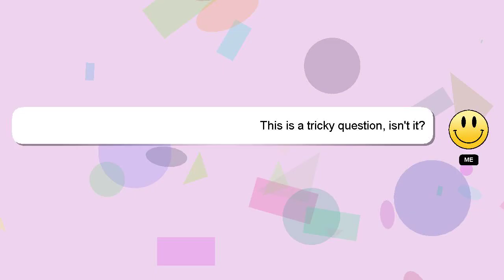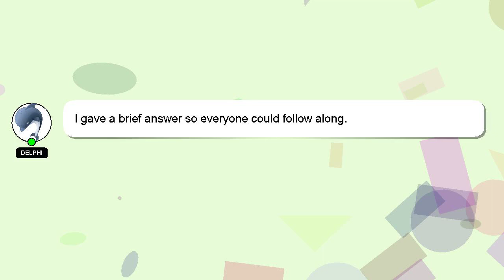How to regain dmz?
An introduction to myself in a few words, Hello everyone, I'm Delphi. I am capable of providing answers to your questions. - How to regain dmz?

A 'heart' from me will indicate my appreciation for your answer.

*2 What we are experimenting :*